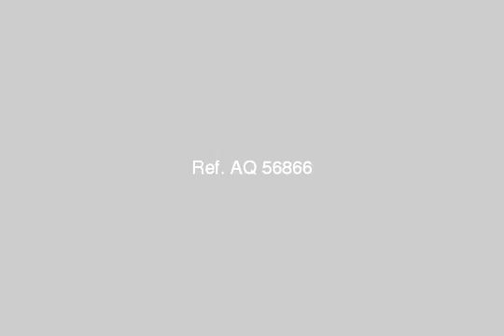Apartment For Sale In Miami Alexandria - mlseg.com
Apartment For Sale In Miami Alexandria شقة بميامى بالاسكندرية على البحر مباشرة - اربع غرف - ثلاثة على البحر وغرفة ماستر -رسبشن 2ق -2 حمام ومطبخ امريكانى - تشطيب سوبر لوكس - حصة فى الارض - الدور السابع يوجد 2 اسانسير - المساحة الكلية 189م - سعر المتر 6500 ج - ت - 664 ش الكورنيش - Egypt Real Estate | Alexandria | Miami | Apartment For Sale